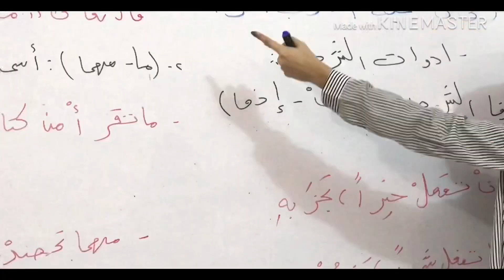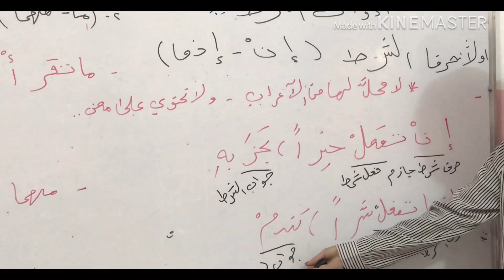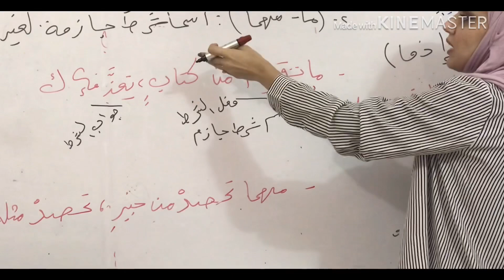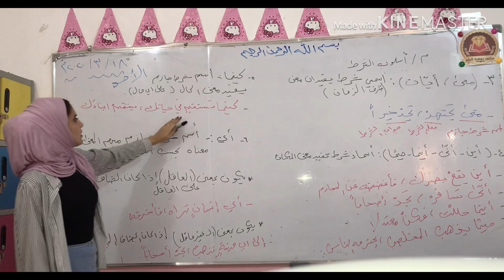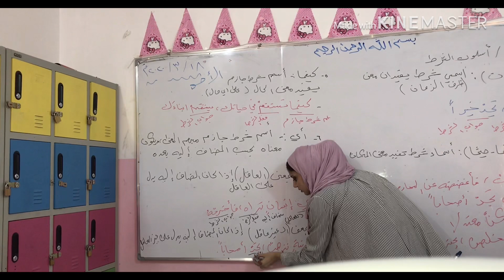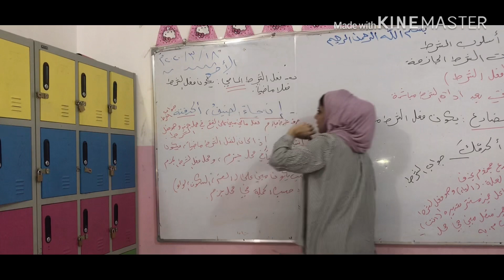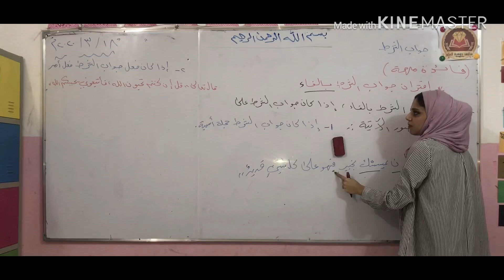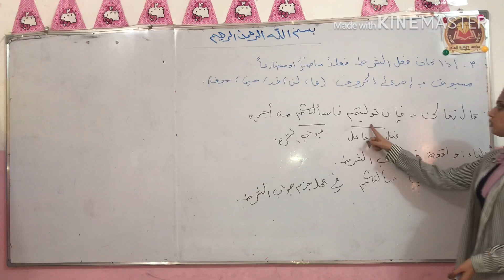التعليم الإلكتروني/تكملة المحاضرة الاولى لمادة اللغة العربية/الثالث متوسط/الست بشائرعدنان💙